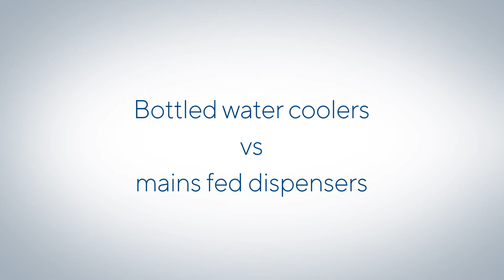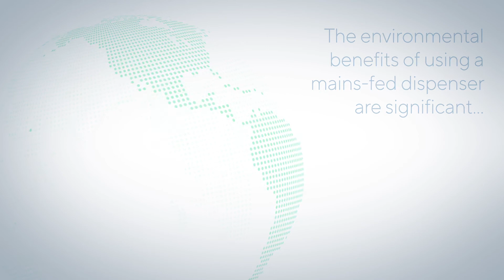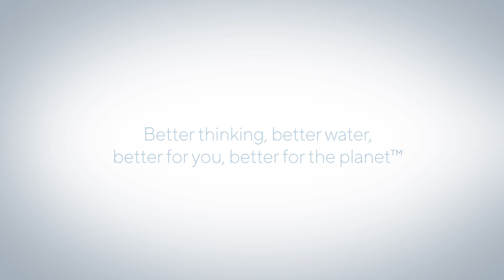Bottleless vs. bottled water coolers (US)